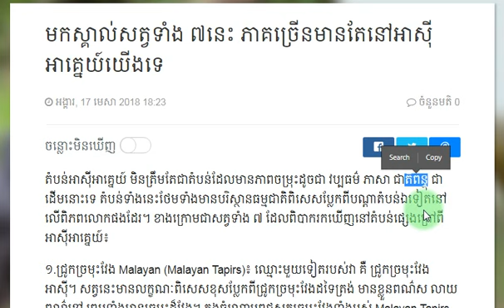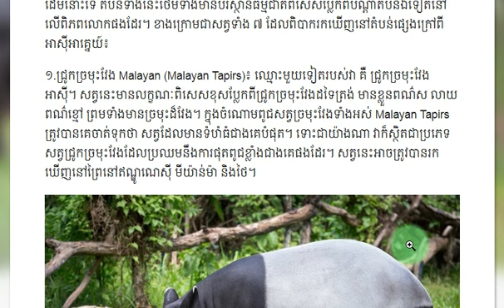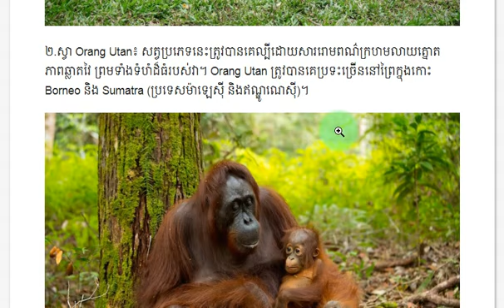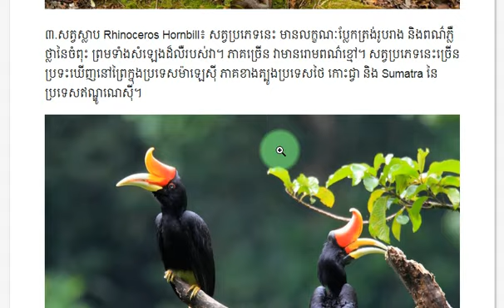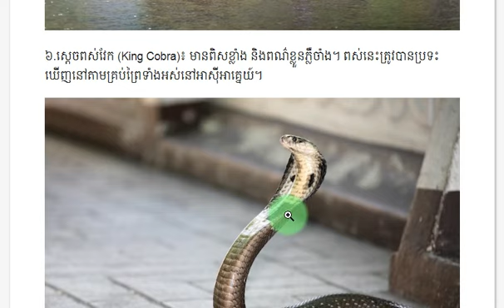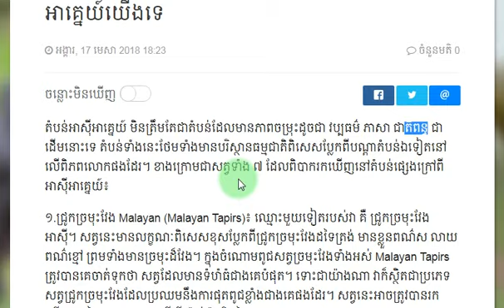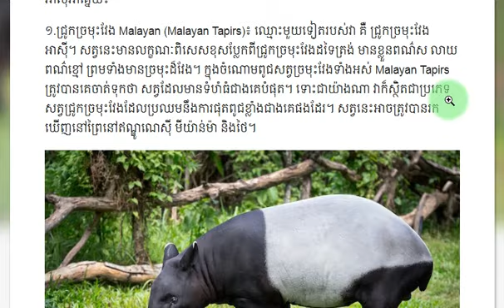មក​ស្គាល់​សត្វ​ទាំង ៧​នេះ ភាគ​ច្រើន​មាន​តែ​នៅ​អាស៊ីអាគ្នេយ៍​យើង​ទេ